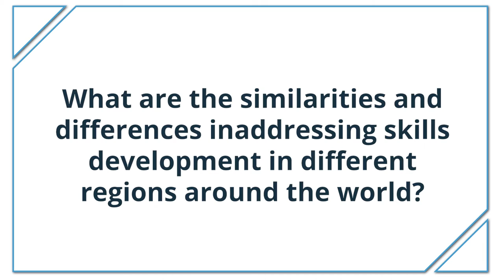Closing the Global Skills Gap with Terry Neal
Terry Neal, Education Specialist at the Commonwealth of Learning discusses the importance and potential of TVET (technical and vocational education) to transform lives and economies at the Closing the Global Skills Gap Summit , in Washington DC.